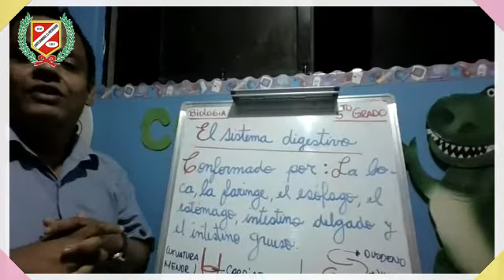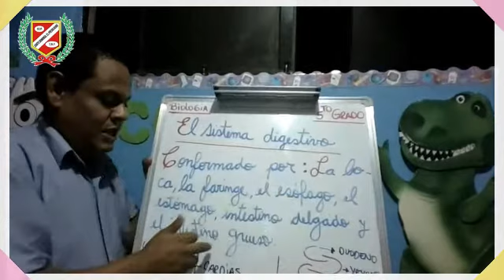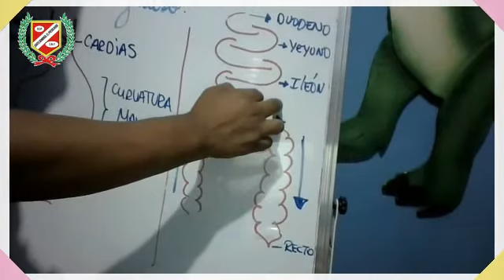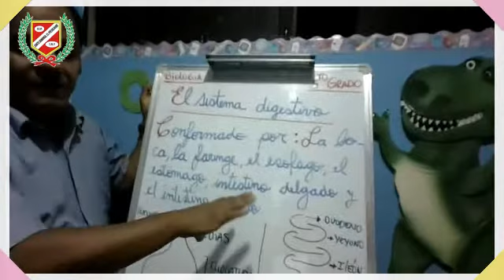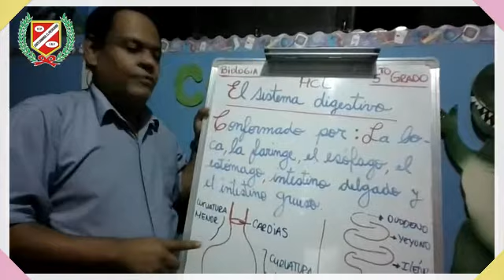BIOLOGÍA - EL SISTEMA DIGESTIVO - 5TO PRIM.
💻👩‍🏫CLASES VIRTUALES👨‍🏫🖥🖱📧

▶️Curso : BIOLOGÍA
▶️Tema : EL SISTEMA DIGESTIVO
▶️Profesor : GUILLEN
▶️Grado : 5TO GRADO PRIMARIA
▶️Mes : MAYO